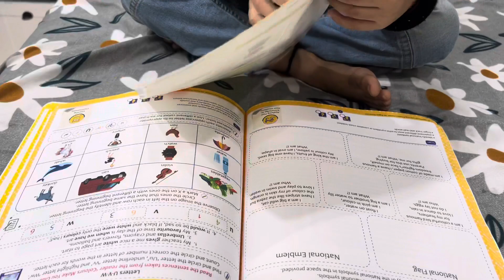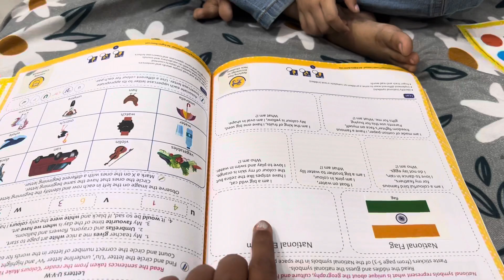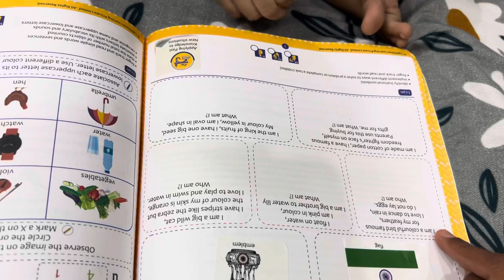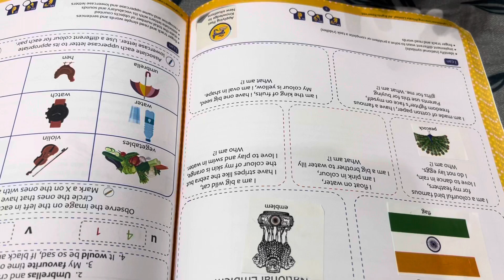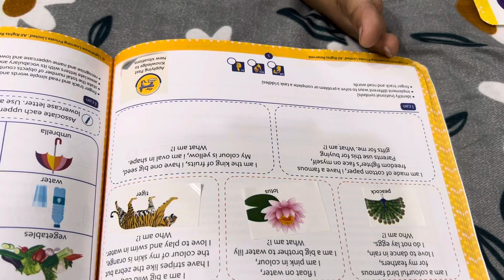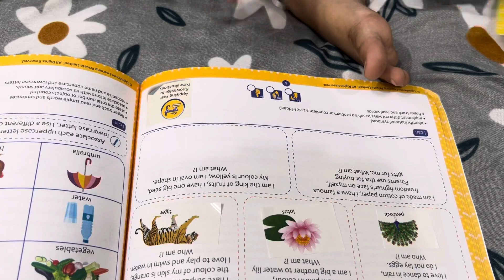National Symbol -What is so unique about our geography,culture and history of 🇮🇳 India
Kids video nationalnews national symbol learningwithfun learningenglish letsplay learningisfun learninglanguages peacock tiger mango national flag# national emblem